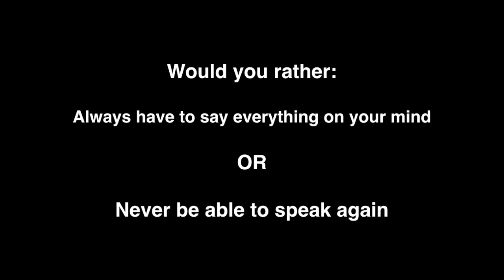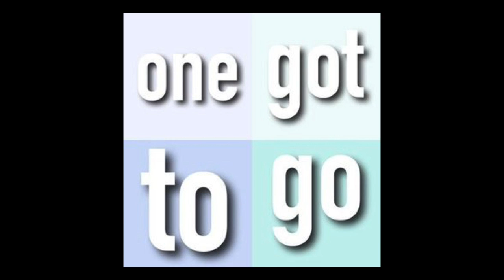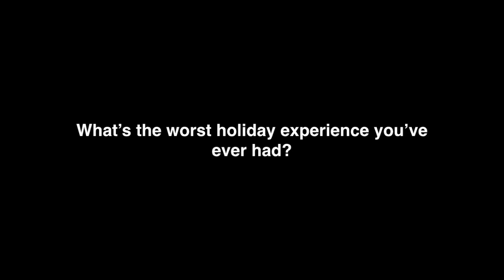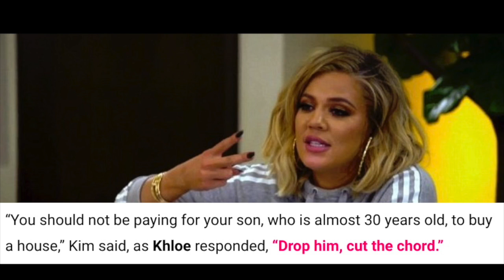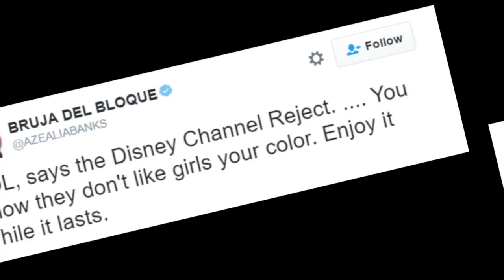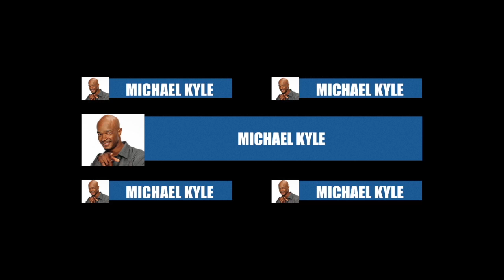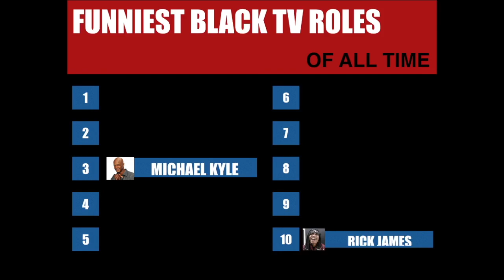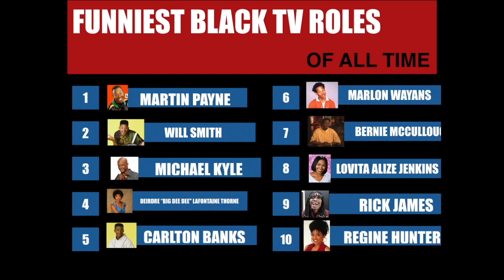Bro Talk Awards '16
The 2016 Bro Talk Awards